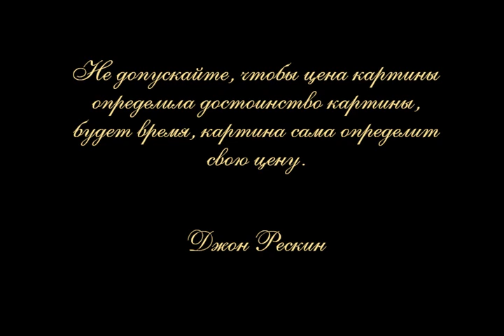Поль Гоген - Импрессионистские пейзажи. Никому не нужные тогда и баснословно дорогие теперь. Gauguin